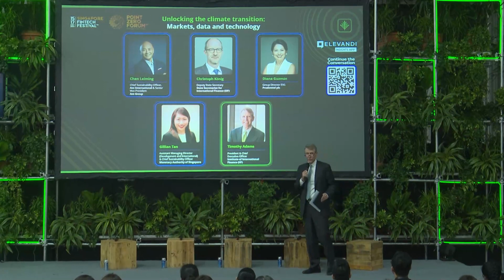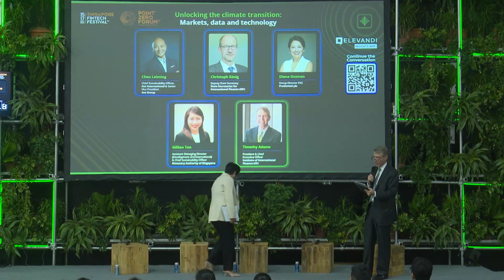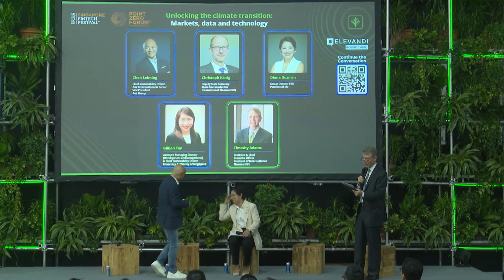Unlocking the climate transition: Markets, data and technology | SFF 2023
In this insightful session, explore the critical components of the transition to a sustainable future. Dive deeper into the dynamics of carbon markets, strategies for phasing out coal, and the pivotal role of investments in achieving net-zero goals.

Speakers:

Diana Guzmán, Group Director ESG, Prudential plc
Gillian Tan, Assistant Managing Director (Development and International) & Chief Sustainability Officer, Monetary Authority of Singapore
Chen Leiming, Chief Sustainability Officer, Ant International & Senior Vice President, Ant Group
Christoph König, Deputy State Secretary, State Secretariat for International Finance (SIF)

Moderator:

Timothy Adams, President & Chief Executive Officer, Institute of International Finance (IIF)